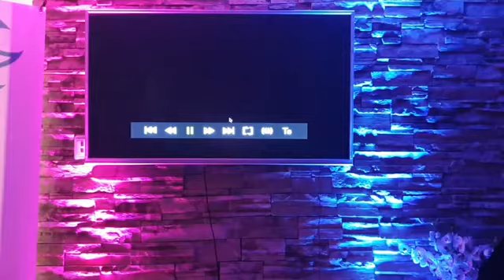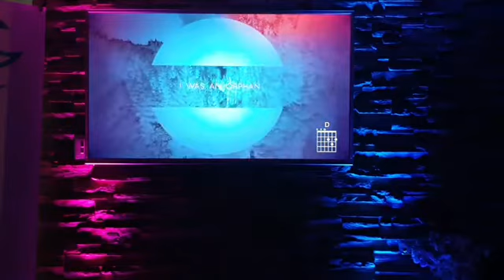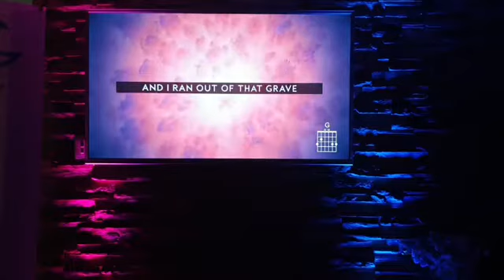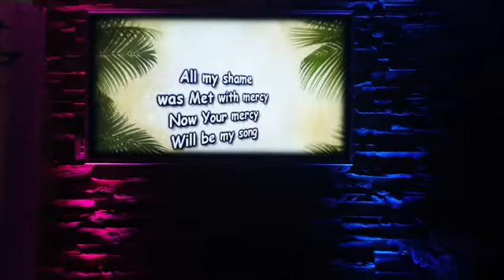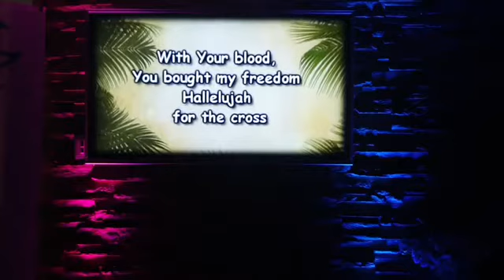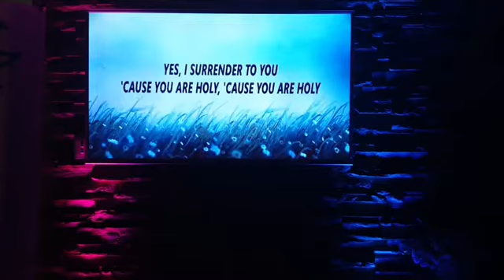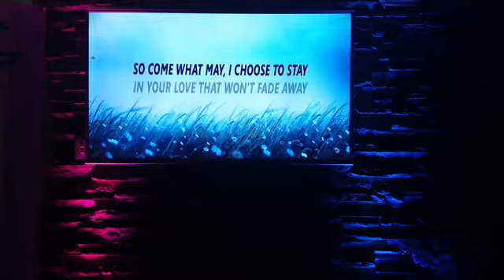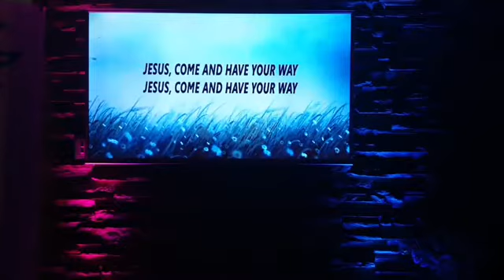Resurrection Sunday - Apostle Aldrick Carlsen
Sent Ones Holy Spirit Ministry